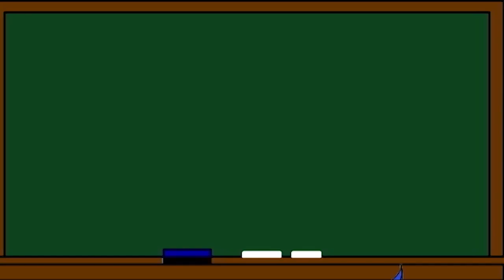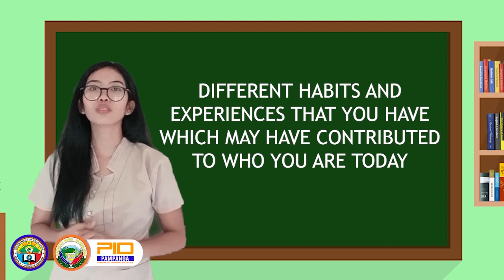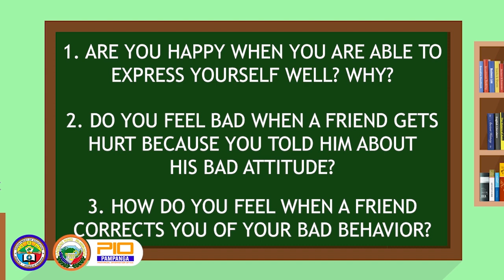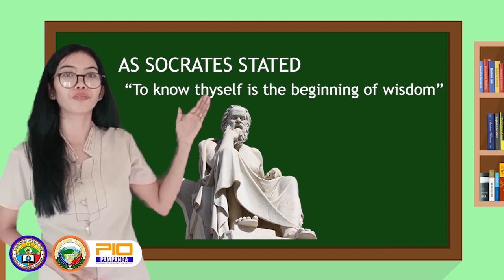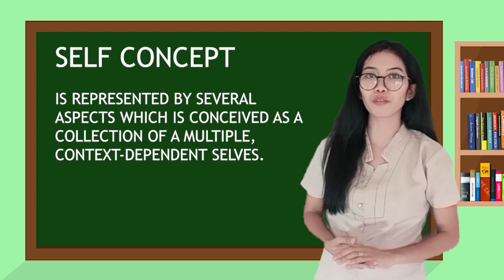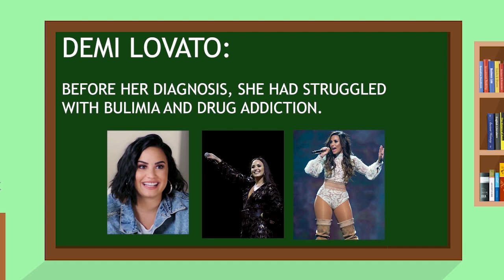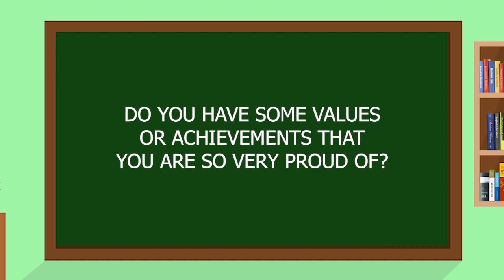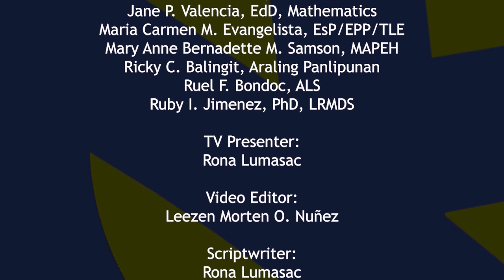SUPER K TELESKWELA - PERSONAL DEVELOPMENT GRADE 12 (OCTOBER 17, 2020)